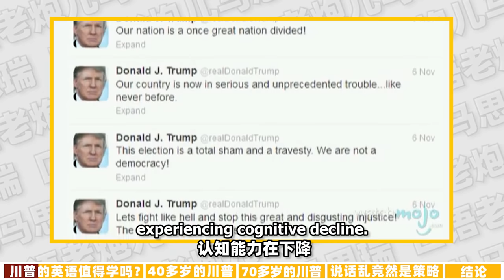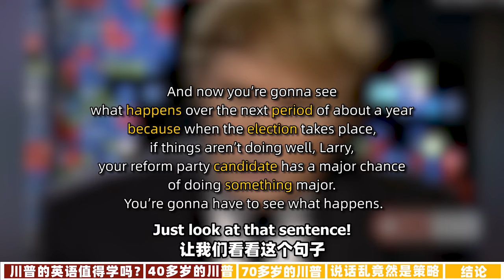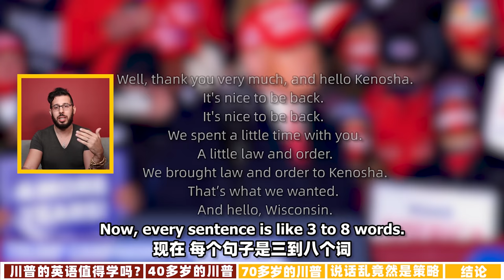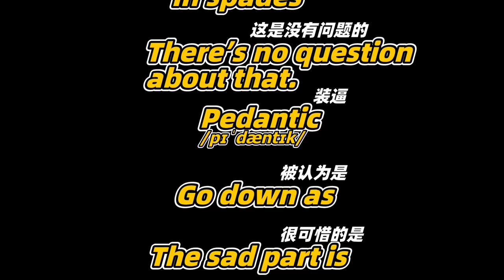特朗普居然是语言天才？30年前后对比，一定要向他学习！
最近美国大选的事情仍的热闹在继续，我还看到了很多人去评论特朗普总统的各个方面，因此呢，我们今天来聊聊川普的英语到底怎么样？他说话真的乱到无法听懂吗？他现在已经人之下降吗？来看看30年前、20年前跟现在的川普总统的英语、措辞、句子结构等因素发生了什么样的变化！

最近一直有人问下一期英语课什么时候出来！不用在等了！我新的英语口语养成计划12月27日就要开课了！

40节视频课、2节直播，500多个口语表达！12月13日之前报名双十二活动仅需399元！

想加入的朋友们快到《马思瑞英语课堂》公众号，点击菜单栏里的《口语计划》即可报名！咱们一起对哑巴英语说不！